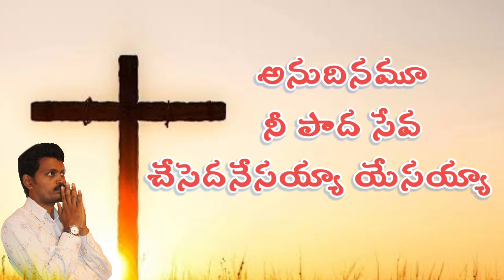అనుదినమూ నీ పాదసేవ చేసెదయేసయ్యా || anudinamu nee paadaseva cheseda yesayya || rajababu gari song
Praise the LORD 🙏 Welcome to Joseph Manohar Palika youtube channel. We are making videos and songs which are helpful for your spiritual life.

Songs are very useful for the growth of spiritual life of the believer, So these songs were brought to you with such good intention.

📝song lyrics

అనుదినమూ నీ పాద సేవ చేసెదయేసయ్యా
యేసయ్యా - యేసయ్యా

సృష్టికర్తా నిను నే మరచి సృష్టినీనే కొలిచితినయ్య
బ్రష్టుడనైతిని నష్టపోతిని శిక్షకు పాత్రుడనైతిని
నూతన సృష్టిగా నను చేయుటకే
యాతన పడితివా సిలువ మానుపై

అనుక్షణమూ నను కాపాడుటకే కునుకక నిద్రపోకుంటివా
అనుదినమూ నను నడిపించుటకే పరిశుద్ధాత్మను పంపితివా
నింపితివా నను పంపితివా
ఇంపుగనీసేవ చేసెదనయ్యా

Joseph/ manohar/ Bible videos/ Latest telugu videos/ Christ love/ Truth/ Jesus love/ Greatness of GOD/ LORD GOD/ Everlastlasting love/ Everlasting life/ God telling story/ God revelation/ Blessing behind the struggle/ telugu christian songs/ latest Telugu Christian songs/ raja/ babu/ garu/ Joseph Manohar palika/ stories and short videos/ Telugu worship songs/ worship songs/ latest worship songs/ stuthi paatalu/ aaradhana geetamulu/ Christian songs/ Christian messages/ Bible messages/ life changing testimonies/ Telugu Christian messages/ yesu lenide nee naduvalenu/ christian melody songs/ heart touching song/ anudinamu nee paada seva cheseda yesayya/ anudinamu neepaada seva/ cheseda yesayya/ anudinamu neepaadaseva chesedayesayya/ anudinamu/ nee/ paada/ seva/ cheseda/ yesayya/ rajababu/ gari/ song/ anudinamu nee paada seva/ anu dinamu nee paada seva/